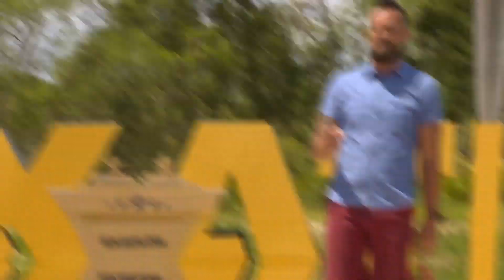Ayer tuvimos una batalla por el oro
Algunos de nuestros guerreros habían ganado previamente en este circuito y recibieron lingotes de oro. Una vez más, todos ellos están motivados para ganar un lingote de oro valorado en $ 5,000.